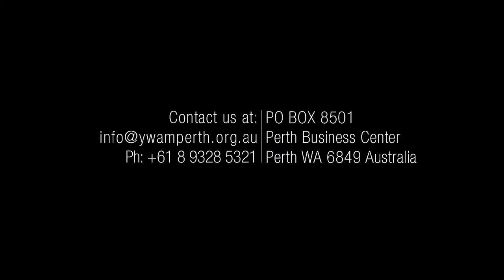#24 Partnering with Victory Life Centre - YWAM Perth News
Our kitchen is not only feeding us 300+ people twice a day, it is also partnering with Victory Life Centre in their feeding program to serve the community.

The event of the year - Winter Camp hosted by our youth ministry Nexwave took place during the semester break. We had 105 youth from various parts of Western Australia coming together to spend time with God and each other for a week.

Global Accreditation Association (GAA) is an international system that guards the Biblical value in education. Mark Brokenshire (development CEO Global Accreditation Association (GAA) explains the importance of such standard.